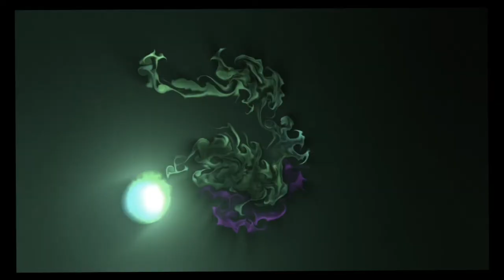Fernando Perdomo - Wailing Wall (Todd Rundgren Cover)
Video I just made for my version of Todd Rundgren's "Wailing Wall" from my album TRGTR..

What the hell is this you ask?   Well it is a live performance of me playing with an app called Fluid Generator...  so .. there you go..